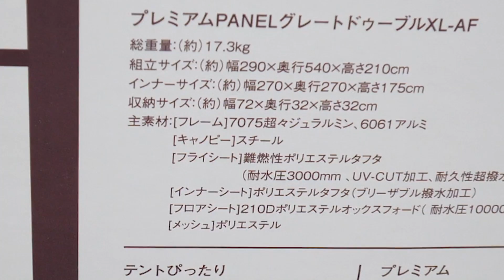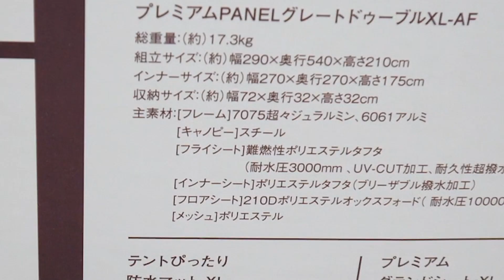真夏へ向けてLOGOSで爆買いしたった！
今回のメモ↓↓↓
ロゴス渾身のファミリーテント▷
まぐ嬢さんのお椅子▷
謎のコップ▷
ロマンがあって良いね！
普段お金使わんぶんここぞで使うまぐにぃさんでございました。
そろそろローコスト路線にシフトするかな！

メイン動画なかなか公開できずすまぬ～～！！
ぶっちゃけ撮影にも時間かかるし、編集にも時間かかるのでナメておりました。
昔このチャンネルの動画はゲームチャンネルのように全部室内撮影で行っていたので、
今のスタイルだと撮影に最低でも1日使うのでその分編集が押す結果になってます。
そしてありがたいことに出張などのお仕事もあるのでどげんかせんといかん！！
ゲームチャンネルの動画もあるのでヒーヒーフーフーで御座います。

hi-hi-fu-fu-。